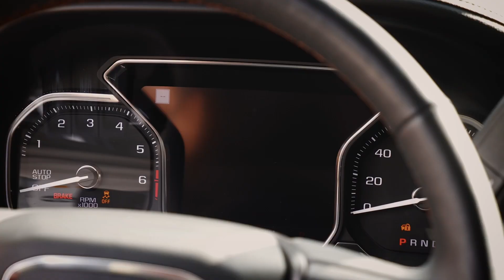TOPDON JS3000 AKÜ TAKVİYE CİHAZI | TOPDON JUMPSURGE 3000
Topdon Jump Starter bu gibi durumlarda doğrudan aküye baglantı yapılır ve akünüz tamamen bitse bile aracı çalıştırmanıza yardımcı olur. Topdon üretmiş olduğu JumpSurge3000 akü şarj ile  bir pili yalnızca 1 saniyede “hayata döndürebilen” sağlam ve güçlü bir araçtır. Çoklu koruma sistemleri ve hızlı şarj özelliği ile,  nereye giderseniz gidin veya ne sürdüğünüz önemli değil, sizi her şeye hazır tutar.  Aniden yolda kaldığınızda ya da ışığa enerjiye telefon şarjına ihtiyaç duyduğunuzda , en önemlisi akü bittiğinde hızlıca şarj eder ve tüm bu işleriniz aksamadan saniyeler içinde tekrar kaldığınız yerden devam etmenizi sağlar. Aküsü biten araçlar için illaki takviye kabloya ihtiyaç yoktur akü şarj cihazı sizi bu durumdan kurtarabilir. Üstelik taşınabilir özelliği sayesinde her yere kolayca götürüp yanınızda taşıma imkanınız  bulunmaktadır.  Topton Jump Starter 9L ye kadar Benzinli ve 7L ye kadar Dizel Motorlarda 12V Akü bulunan araçları desteklemektedir. Aynı zamanda 45 Marşa kadar işlem yapmanıza olanak sağlayan Jump Starter 24000 mAh pil kapasitesine sahiptir.